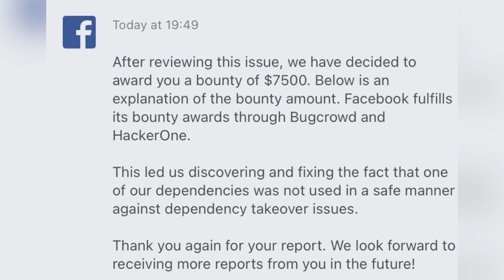breaking:20yrs OLD GIRL FOUND ‘BUG’ IN MICROSOFT & FACEBOOK😱😇 | ADITI SINGH | BUG BOUNTY HUNTER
Here we discuss about Aditi Singh who found bug in Microsoft and Facebook recently and awarded cash price for it.